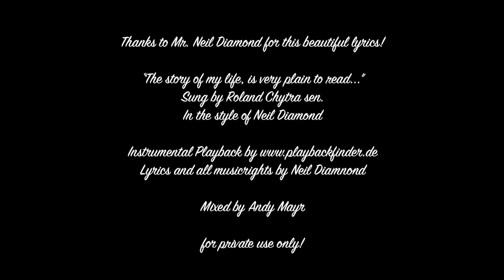Roland Chytra - The story of my life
Thanks to Mr. Neil Diamond for this beautiful lyrics !
“ the story of my life” sung by Roland Chytra sen.
In the style of Neil Diamond
Instrumental Playback by Playbackfinder.de
Lyrics and all music rigths by Neil Diamond
Mixed by Andy Mayr

Only for private user !

it's so very plain to read
it starts the day you came
and it ends the day you leave